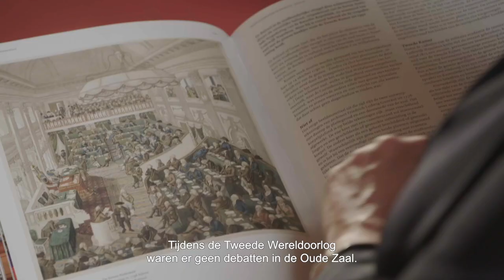75 jaar Bevrijding - de Oude Zaal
Digitale rondleiding langs plekken in het Tweede Kamergebouw die een bijzondere betekenis hebben in het licht van de Tweede Wereldoorlog.